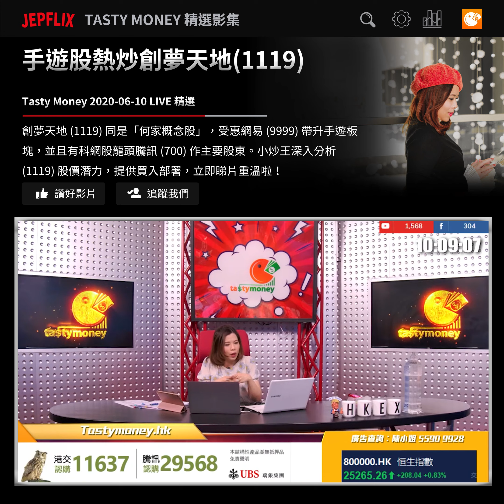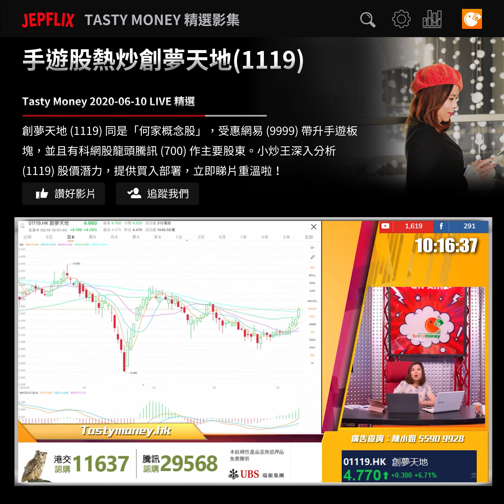手遊股熱炒創夢天地(1119)｜小炒王｜Tasty Money 精選｜20200610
創夢天地 (1119) 同是「何家概念股」，受惠網易 (9999) 帶升手遊板塊，並且有科網股龍頭騰訊 (700) 作主要股東。小炒王深入分析 (1119) 股價潛力，提供買入部署，立即睇片重溫啦！